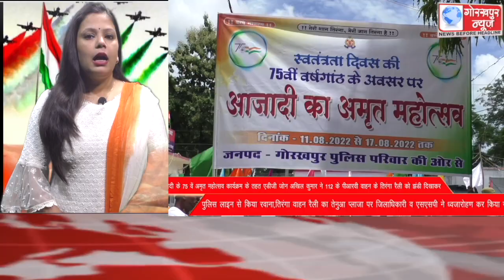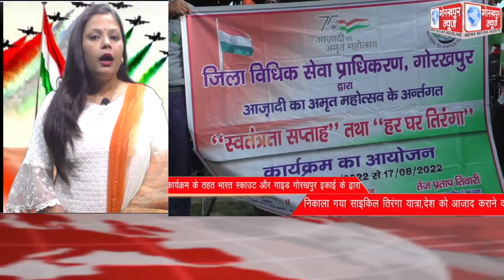GORAKHPUR NEWS Headlines 14-08-2022